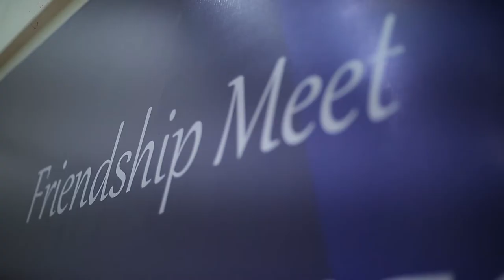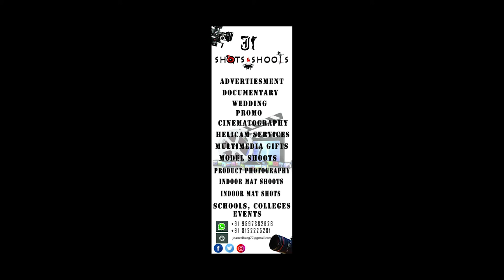Trichy law college 1987-93 batch 25th year meet